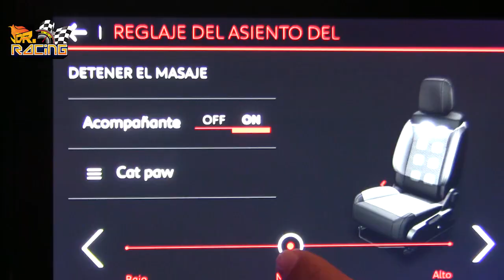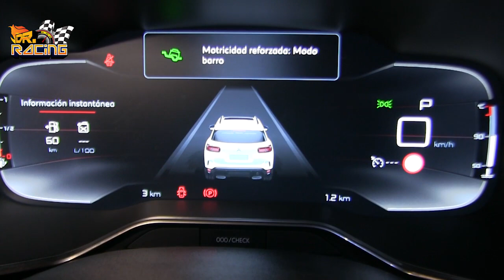Nuevo Citroën C5 Aircross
Presentación del Nuevo Citroën C5 Aircross